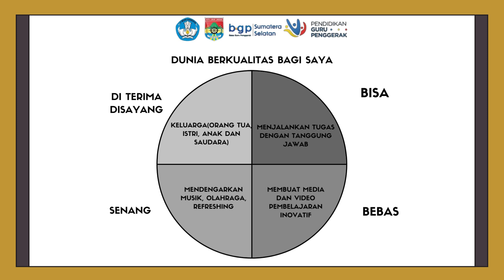TUGAS MODUL 1.4 Kebutuhan Dasar Manusia dan Dunia berkualitas#cgp9 kemendikbud #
Diana S.Pd